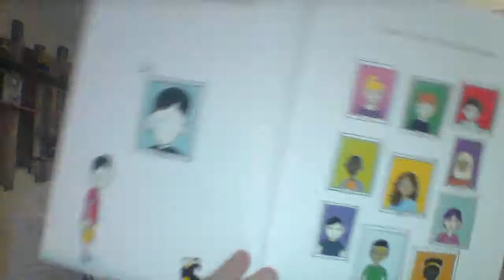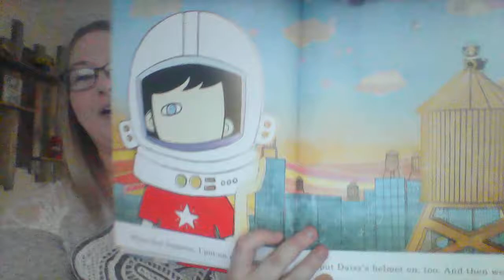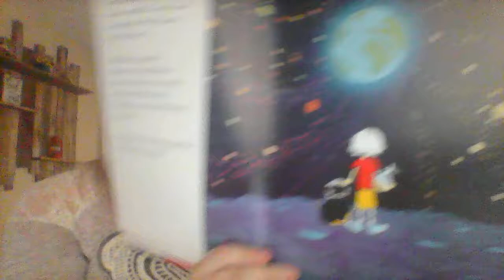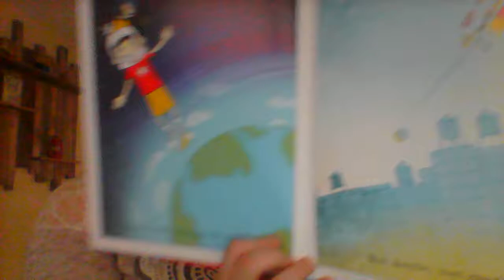We're All Wonders by R. J. Palacio read aloud